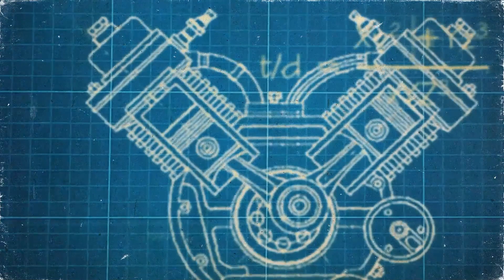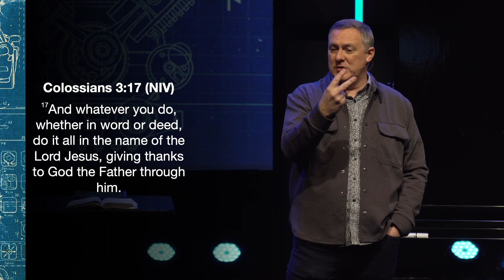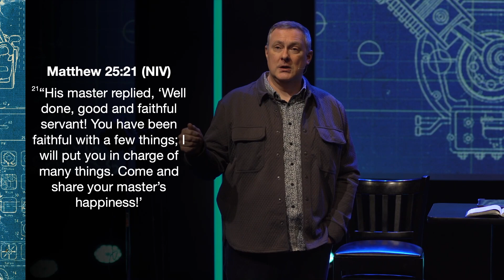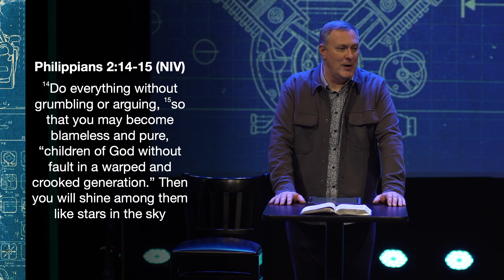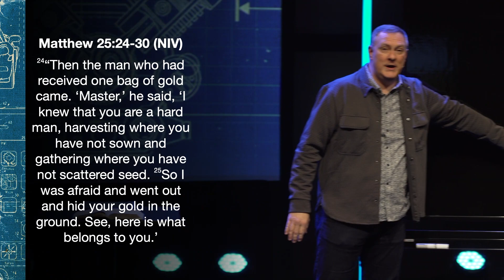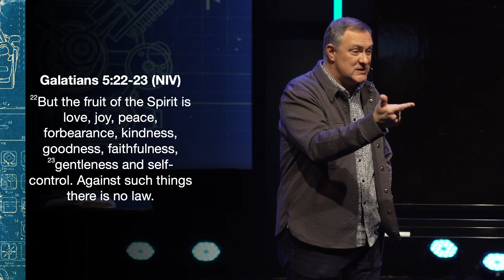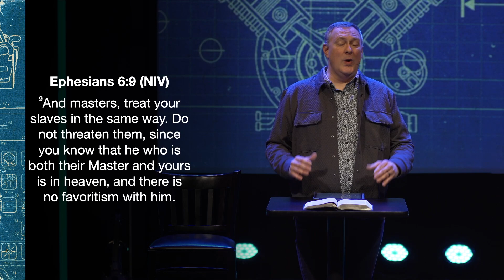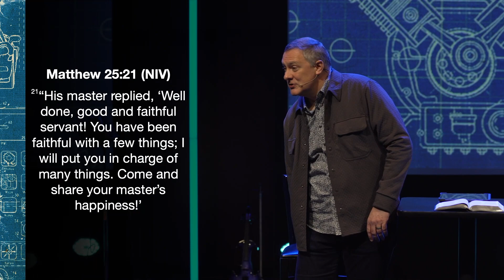Faithful Work (1/21/24)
If you are looking for God’s calling in your life, start by being faithful at work. Work isn’t supposed to be separate from our Christian faith. It’s a part of who we are. It’s our missions field. On the first day, God worked, and He expects no less from us. On Sunday, January 21, 2024, Pastor Chad Gilligan gives us Five Characteristics of Faithful Work.